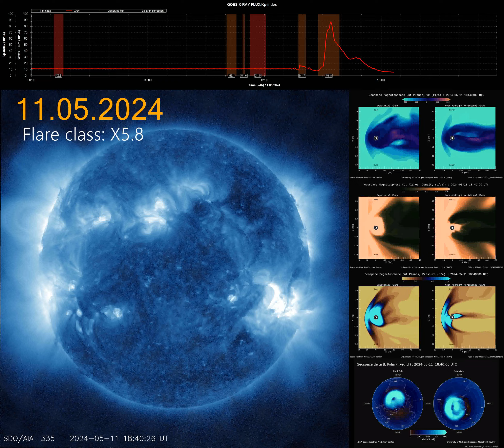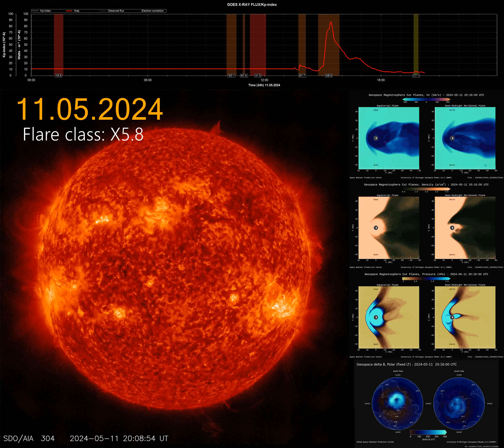Solar flare 11.05.2024 class X5.8